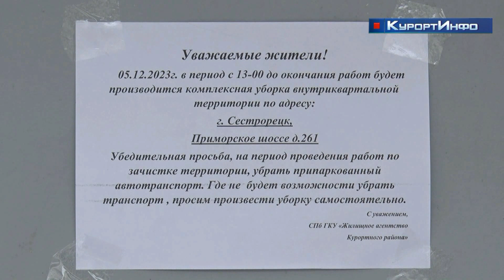Комплексная зачистка дворов от снега стартовала в Сестрорецке